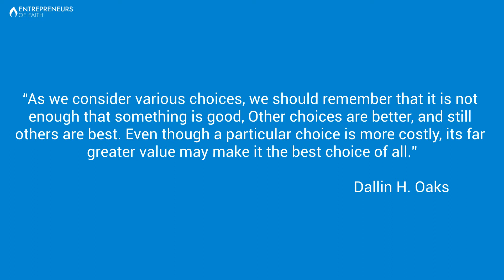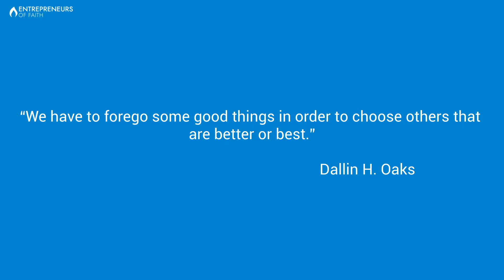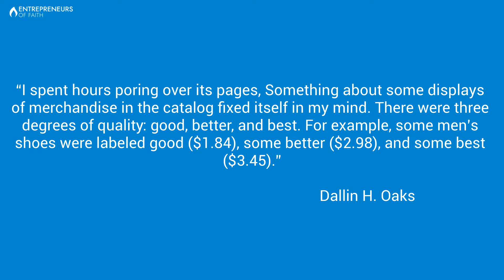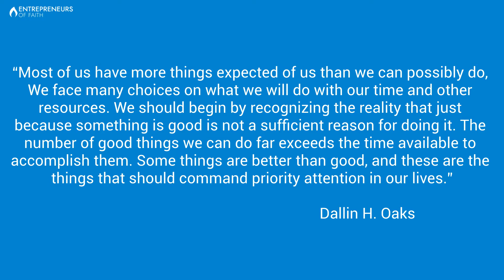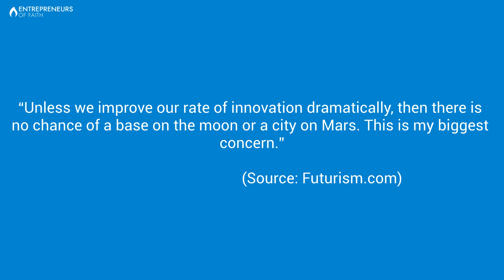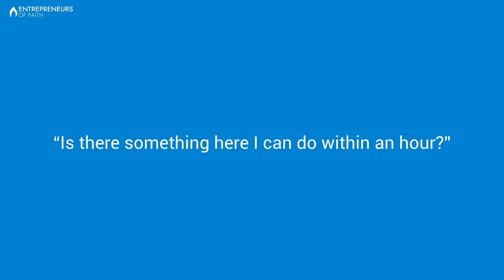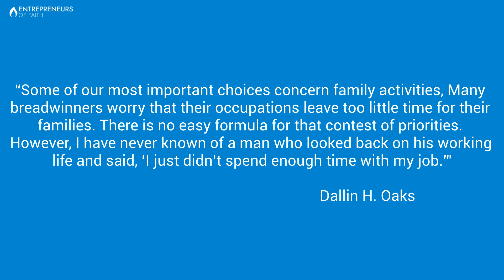5 Ways to Establish Our Priorities at Work | Work Ethics | Productivity Tips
00:00- Introduction
00:14- Good, Better, Best
02:49- Cost-Benefit Analysis
04:23- Setting Priorities
05:29- 5 Ways to Set Priorities
09:30- Outside of the Office
10:14- Key Takeaways

This is a Sunday episode of Monetization Nation. In today’s episode, we’re going to discuss how to determine our priorities and make good, better, and best choices.

We all know the difference between a good choice and a bad choice. But while it may seem easy to identify and avoid the bad choices, how do we make the best choices? There aren’t just good and bad choices. There are also better choices and best choices.

In 2007, Dallin H. Oaks, a former university president, and state supreme court justice, and a religious leader, gave a sermon titled, “Good, Better, Best.” In his sermon, he explained that as we make choices, we need to carefully reflect on the good, better, or best choice.

5 Ways to Establish Our Priorities at Work | Work Ethics | Productivity Tips